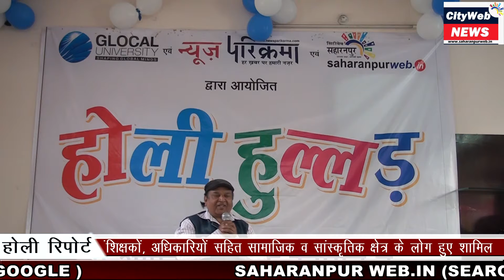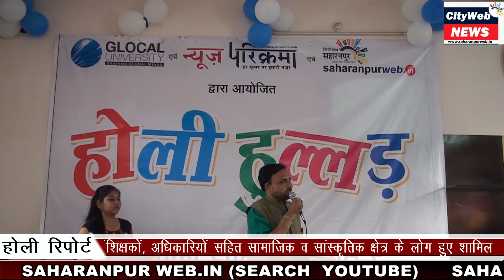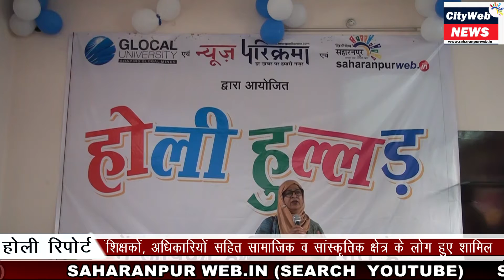Cityweb - कहां चढ़़ा हर किसी पर होली हुल्लड़ का खुमार ?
सिटीवेब स्पेशल
यादगार रहा सिटीवेब, ग्लोकल यूनिवर्सिटी व न्यूज़ परिक्रमा का रंगारंग कार्यक्रम